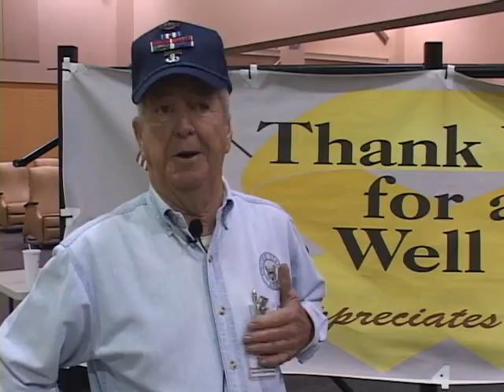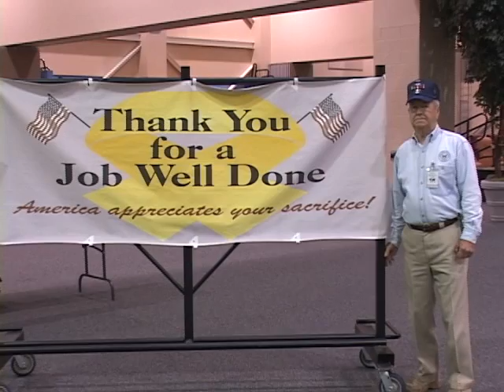Friend of Freedom Flight: Command Sgt. Maj. Green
Seventy-nine-year-old retired Command Sgt. Maj. Virgil Green has never missed a Freedom Flight at Lawson Army Airfield. Freedom Flights leave every Friday with deploying personnel, and separate flights return home on Sundays. Green is there to see them off and welcome them home. Matt Gallup reports.